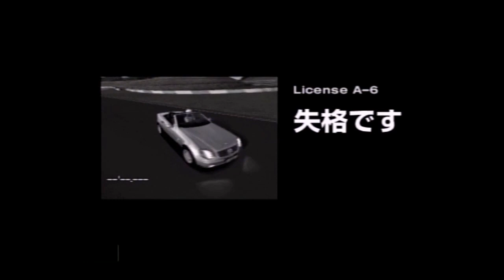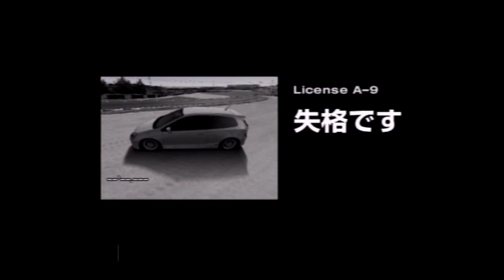初心者が経験者に教える！？グランツーリスモ4を実況プレイ part5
グランツーリスモ4編第5回。